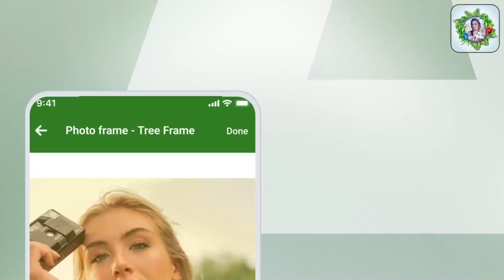Photo Frame Tree Frame V3